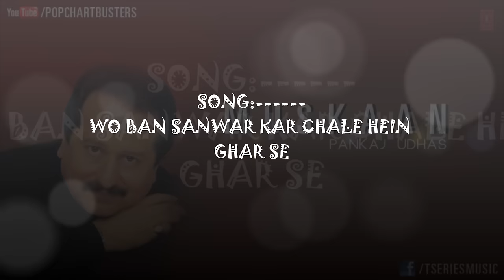☞ Wo Ban Sanwar Kar Chale Hein Ghar Se Full (Audio) Song Pankaj Udhas Hit Ghazals 'Muskaan' Album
▶ Song: Wo Ban Sanwar Kar Chale Hein Ghar Se
▶ Album: Muskaan
▶ Singer: Pankaj Udhas
▶ Music Director: Pankaj Udhas
▶ Lyricist: Zafar Gorakhpuri
▶ Music Label : T-Series